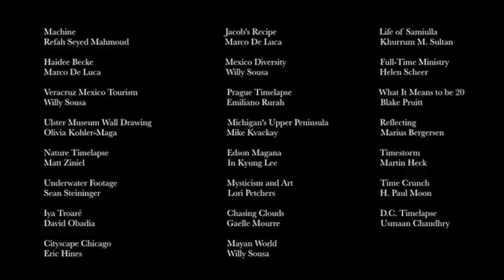Smithsonian Magazine Video Contest Highlights 2.0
Five categories (People, Arts, Nature, Travel and Mobile) and a grand prize of $2,000.